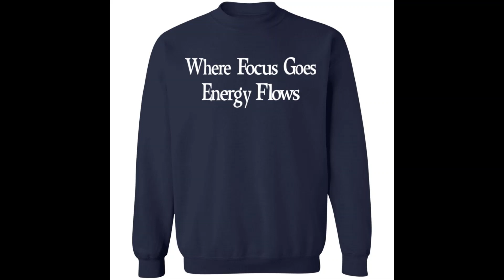Where focus goes energy flows shirt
When you send intention to the universe, you receive back the energy and power you need. Now, Where focus goes energy flows shirt help keep your intentions clear. A shirt that will help you focus better, allow your energy to flow, and be more creative. This shirt is perfect for people who want to feel comfortable, and at the same time confident in themselves. It is made from a premium cotton blend, and has a soft hand feel. The design reflects an inner peace, and it's unique shape will highlight your face for maximum visual impact.